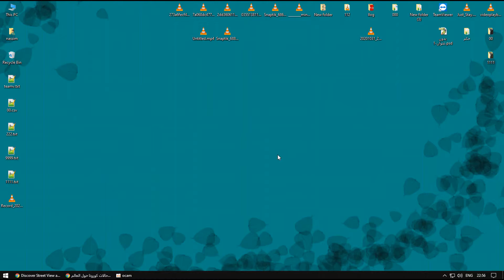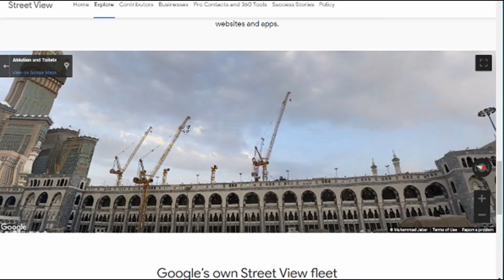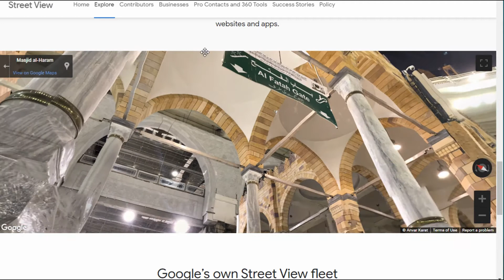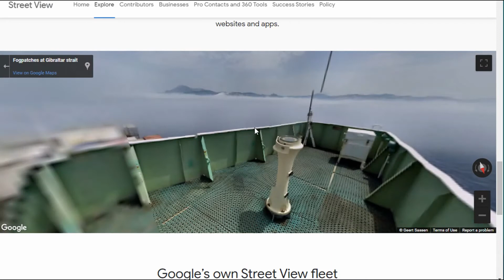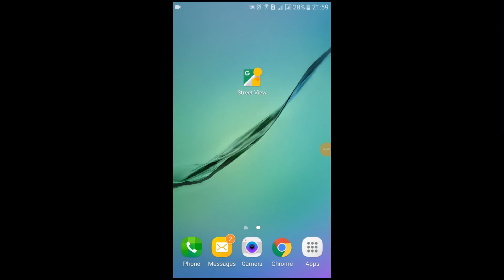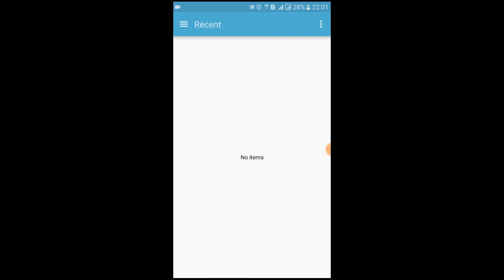شرح خدمة street view و طريقة إضافة صور 360 درجة فيه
شرح استخدام خدمة سريت فيو المقدمة مجانا من قوقل ميزاتها جيدة لعرض المناطق السياحية و الترويج لها .